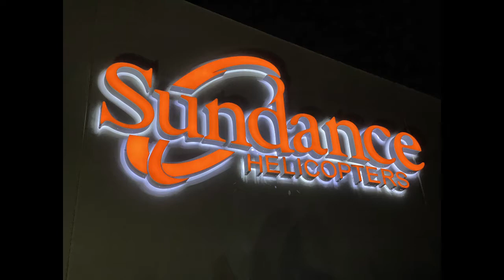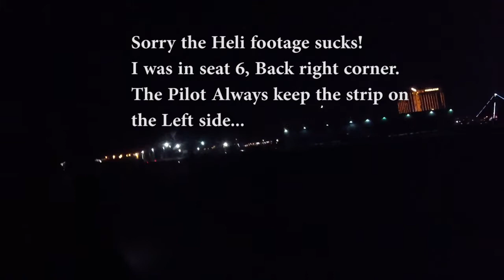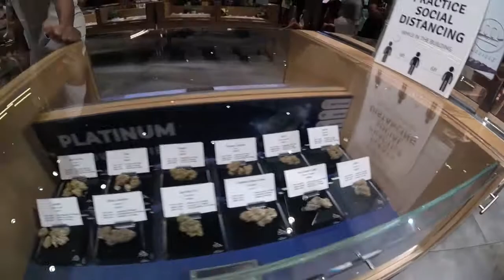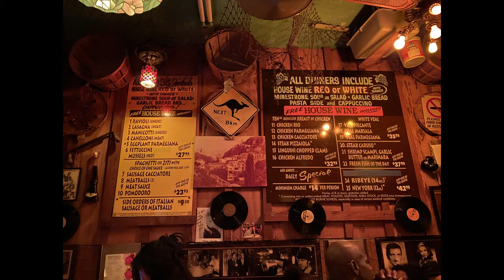Vegas @ the LINQ. July 13-17th 2021...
Vegas July 13 - 17th, 2021.
Mat Franco, Magic Show.
Heli over the Strip.
High Roller @ LINQ Promenade.
Planet 13, Dispensary.
Dinner and Dive Bar.